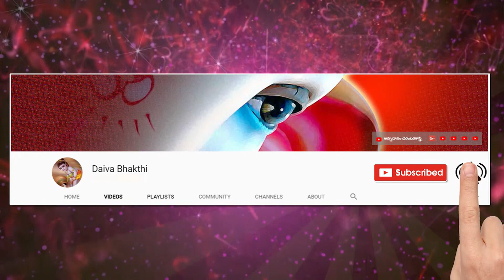significance of mahashivaratri by mailavarapu lakshmi narasimham || మహాశివరాత్రి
మహాశివరాత్రి రోజు అందరూ సులభంగా ఇంట్లో చేసుకునే శివాభిషేకం
ప్రతికూలం అనుకూలంగా మారిపోయే శక్తివంతమైన రోజు

significance of mahashivaratri by mailavarapu lakshmi narasimham || మహాశివరాత్రి @Daiva Bhakthi
What is the story behind mahashivratri?,
What is the importance of mahashivratri?
What to do on Mahashivratri ..?

Sanskrit lessons

  Thanking you

నేను బాగుండాలి !
మేము బాగుండాలి !
అందరూ బాగుండాలి !
జై గోమాత ||
జై భరతమాత ||
జై శ్రీరామ్ ||